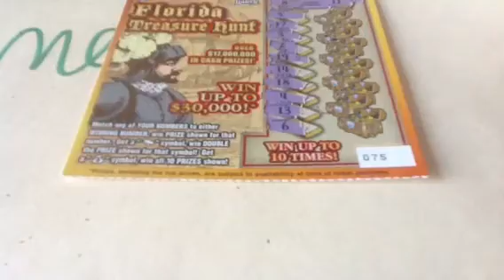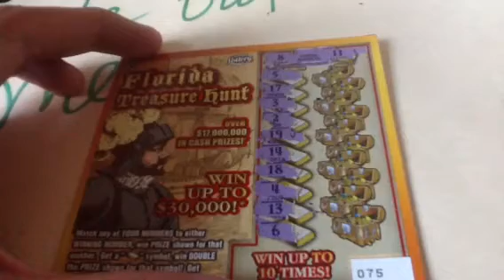Florida Treasure hunt B Scratch Off